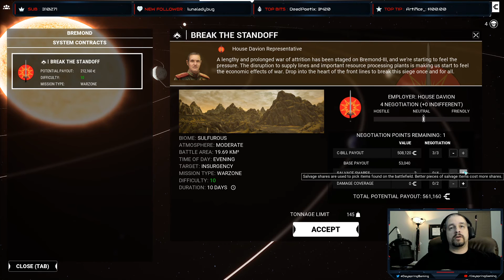Mechwarrior 5: Mercenaries - Day 2